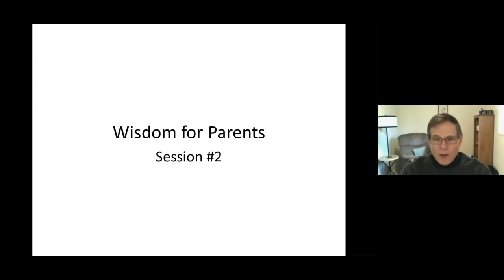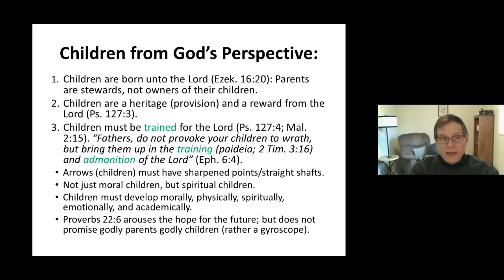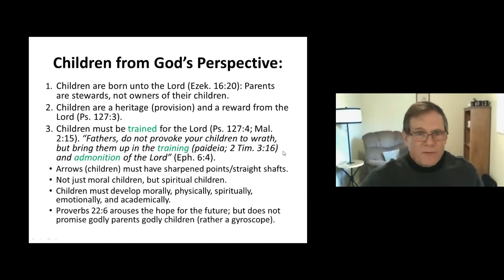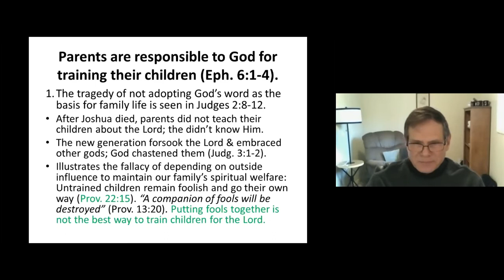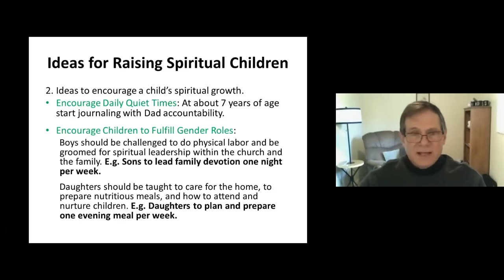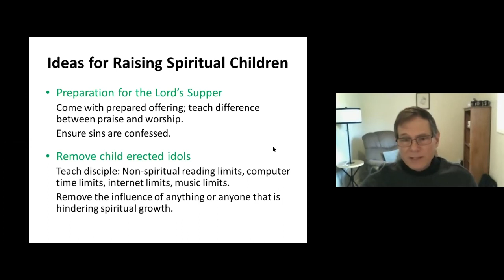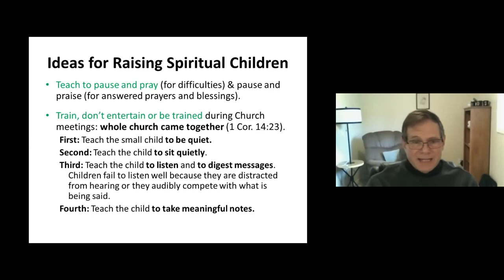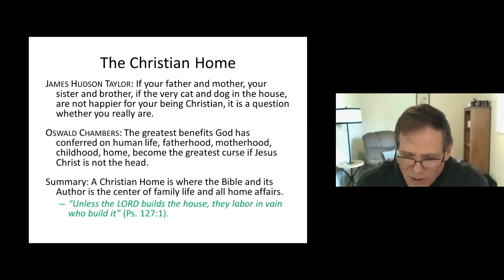Wisdom for Parents by Warren Henderson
The Bible offers a wealth of wisdom on how to raise up not spiritual children for the Lord.